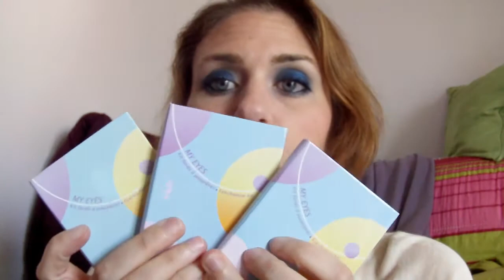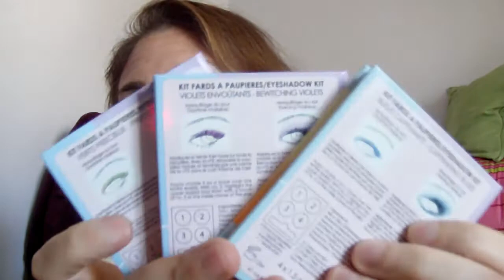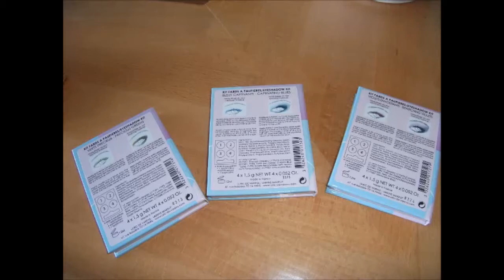Une semaine avec VARENS MAKE UP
Coucou

Biz
VaVa